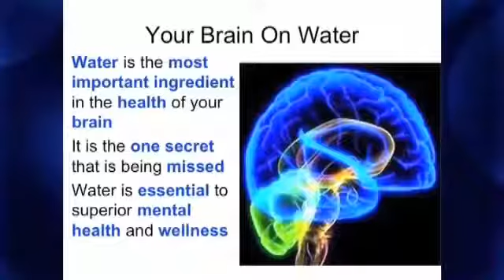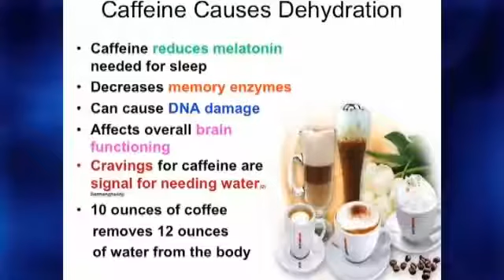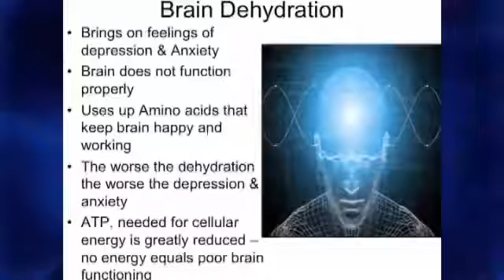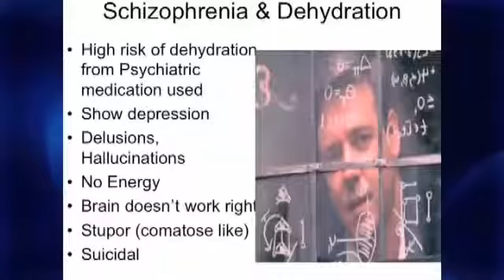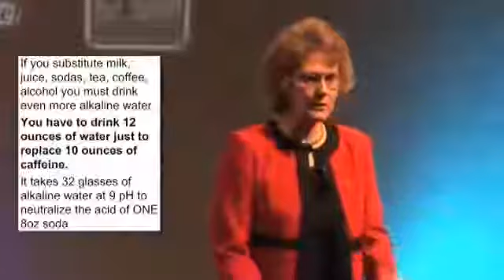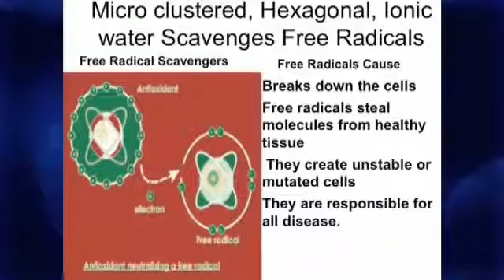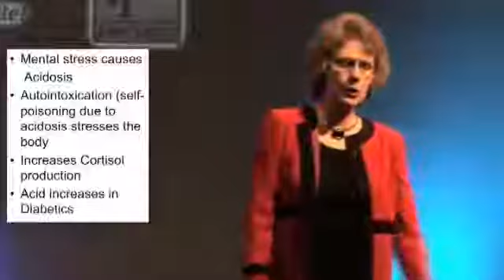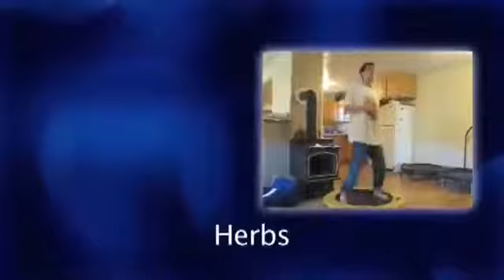Dr Corinne Allen Your Brain on Water